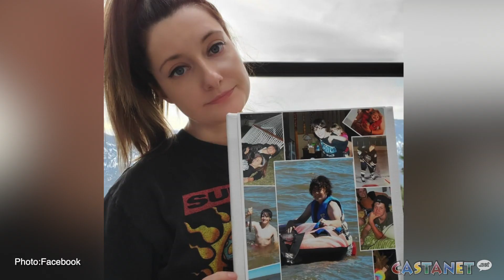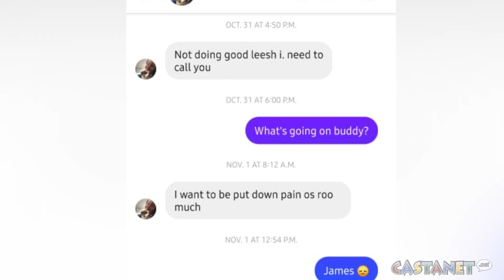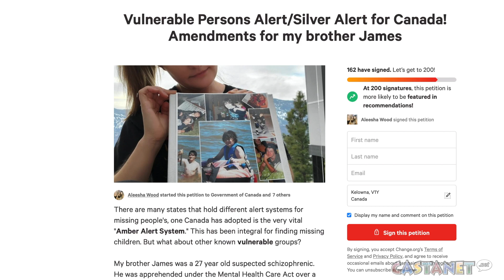Hoping death sparks action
Aleesha Wood is hoping her brother's tragic death will spark action.